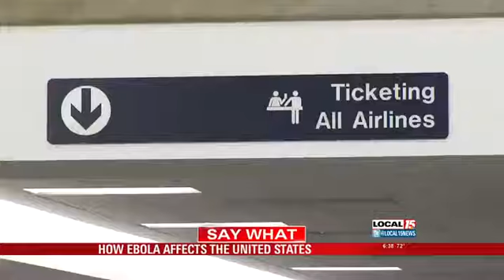Say What: Ebola in the United States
MOBILE, Ala. (WPMI) What do you think of the Ebola virus in the United States? That's the question Local 15's Taren Reed asked viewers on the streets Thursday.

"It's scary," said Eula Jones, "with people coming over here from Africa and I don't know how they're going to stop it. It's just scary."

It's a deadly virus. One person in the United States has already died. Now we're hearing of two additional cases. Both of those are nurses who treated patient Thomas Duncan, the man who later died. That's raising concern in the U.S. How many people did they come in contact with? Who all should be tested now?

Local 15 hit the streets to find out if people think Ebola is a real concern.
"Do you think the government is doing enough to stop it from coming to the United States?"asked Reed.

"I think they're trying to do their best but they're not used to something like this and I think it's just hard for them to try to catch the people that are coming in," responded Jones.

"If they don't put it under control and stuff and all that it's going to spread all over the place. Let's  hope they get it under control," added Alan King.
But not everyone agrees.

"The CDC says if something's not done about it it could be a lot worse. Does that worry you?" asked Reed.

"No not really. I mean it's been here for years. It's not a new epidemic like people make it out to be," said Dylan Young.

One of those nurses with a confirmed Ebola case traveled on a commercial flight the day before she was diagnosed.

"Do you think the United States should ban flights to West African countries where Ebola is present?" asked Reed.

"No," responded Young, "that's not the only place it is.

"I do for a while anyway to keep people from coming back over here," added Jones.

Do you think citizens of the United States should be worried about Ebola?